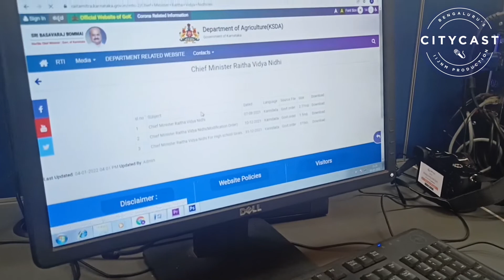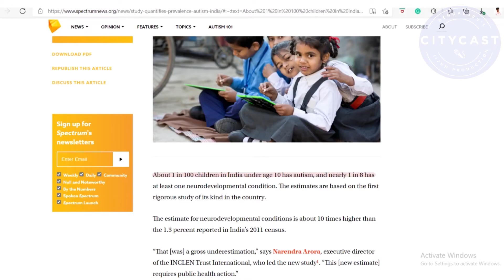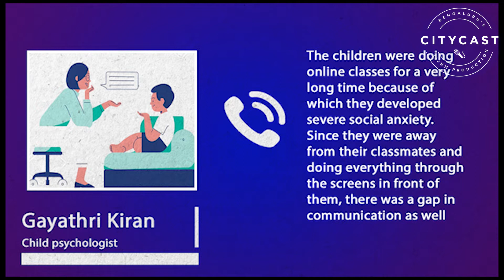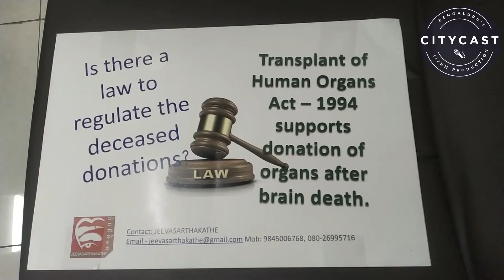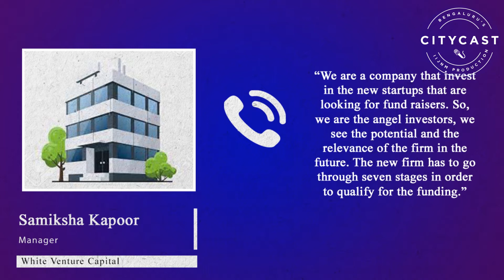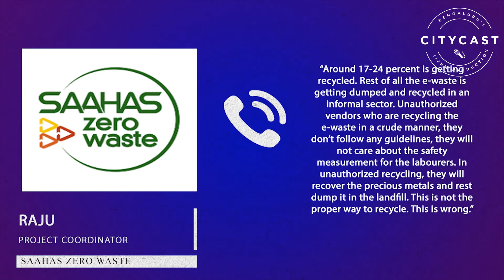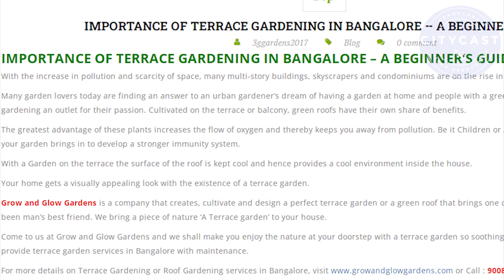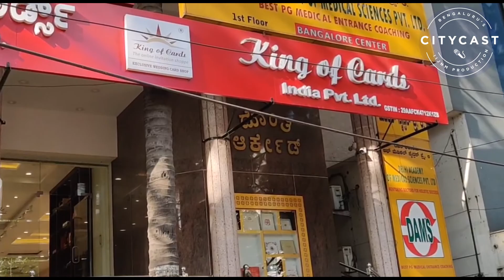Edition 2A, Semester 2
Presenting you the second bulletin of Batch A.
(The Copyright in the video does not belong to us.)